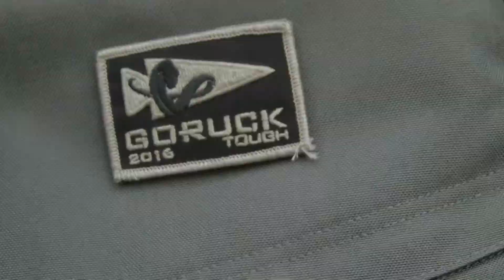Lethbridge Sports and Social Club - October 27, 2017